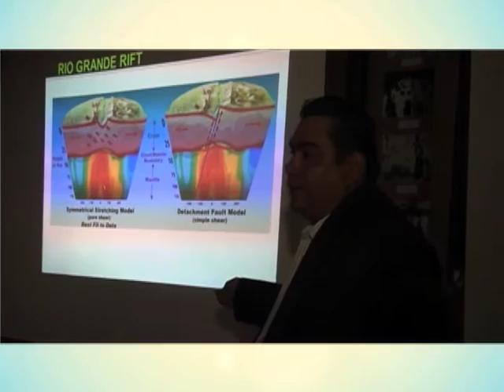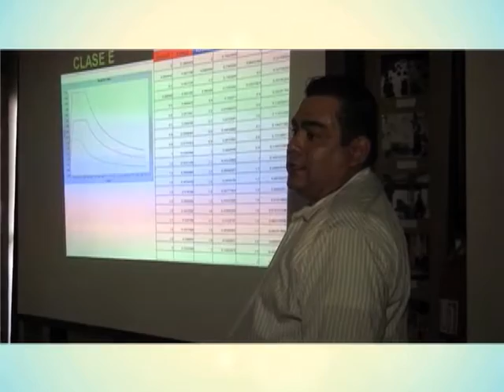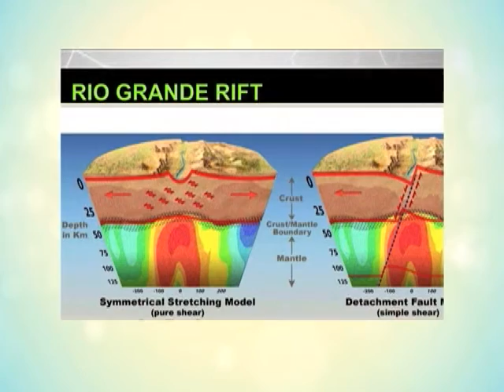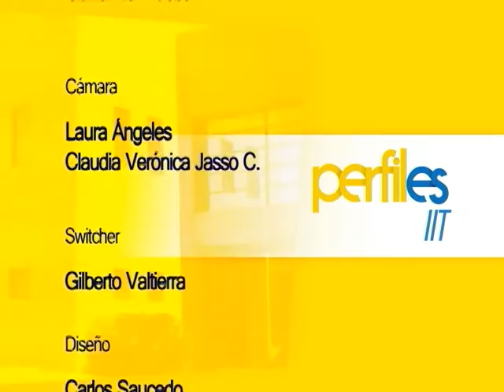Perfiles IIT - Temporada 3 Programa 12/03 - Estudios geofísicos y geológicos de la región fronteriza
Programa enfocado a difundir lo más relevante del Instituto de Ingeniería y Tecnología de la UACJ.

Créditos
Coordinador General UACJ TV: Horacio Manzano
Conducción: Ramón Morales
Realizador: Abraham Flores
Edición y musicalización: Guillermo Trueba
Diseño gráfico y animación: Carlos Saucedo Ramírez, Marisol Márquez
Cámara: Laura Elena Ángeles, Claudia Jasso Castro
Switcher: Gilberto Valtierra